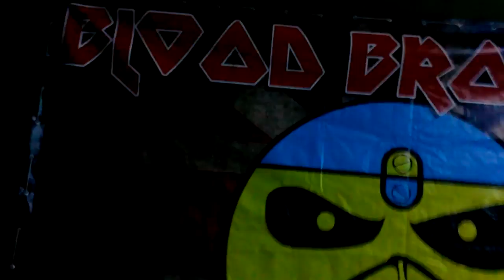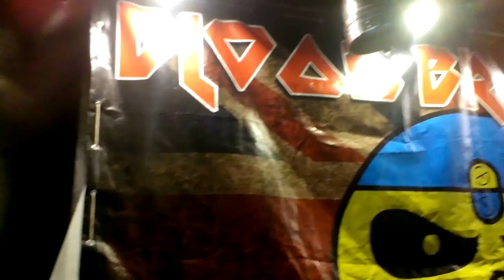Blood Brothers - VLOG #8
You are watching VLOG about Blood Brothers second tour across Romania and the first across Bulgaria! 8 APR Baia Mare 9 APR Cluj-Napoca 12 APR Rm.Valcea 15 APR Sofia 16 APR Varna 17 APR Bucharest 19 APR Iasi. Up The Irons!